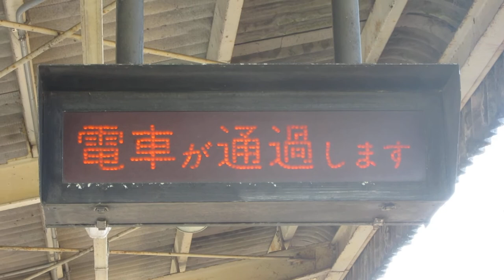近鉄 川合高岡駅 ホーム列車接近表示器 その2